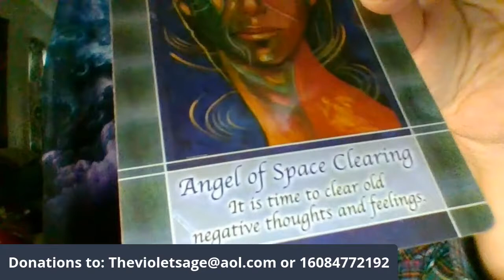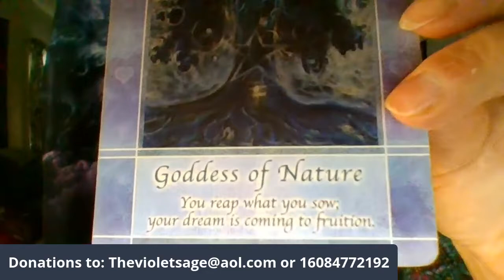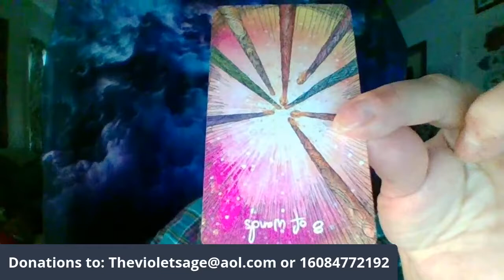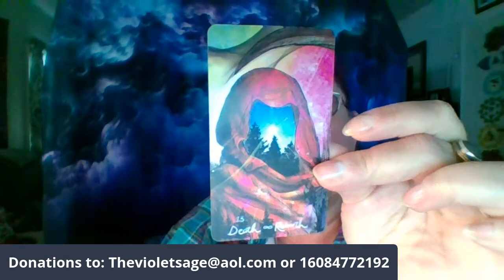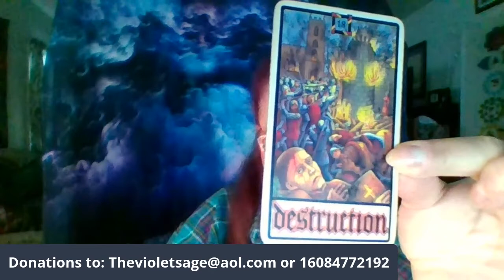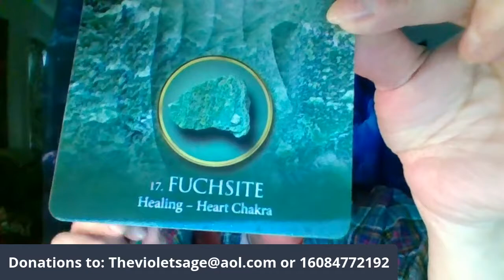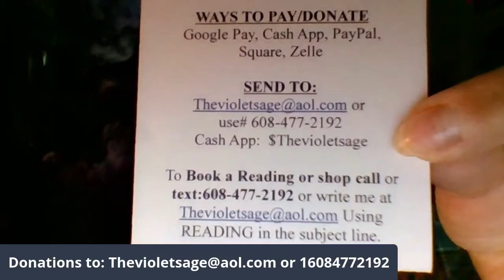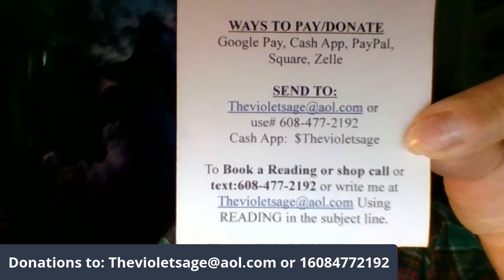LIBRA Zodiac Forecast for MARCH 2021 Psychic Oracle Tarot Readings By Jade The Violet Sage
This Channel provides Live Psychic Oracle readings By Jade McGeehan The Violet Sage. She uses many modalities of readings tools and is also a Medium. She offers Live Personal mediumship readings or just a card pull for a few Free readings every Sunday and some weekdays and nights. Every Sunday around 10am Central time USA.  Jade offers a 10 minutes for $10 special every Sunday AFTER she gives her WEEKLY Forecast.  You can visit her on FB too on The Violet Sage Jade Joyce McGeehan.  You can purchase readings and pay for her weekly special while she is on line 10 min for $10 via paypal, google pay, cash app, Zelle, square and more with her email or 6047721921.  You can also visit her website to see what all she offers, sells, and more... NO SOLICITING.